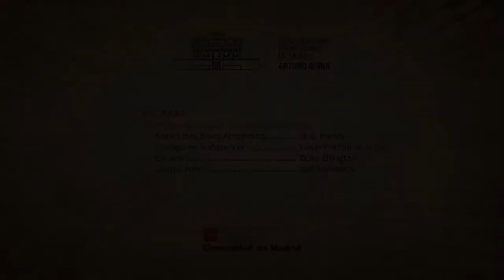Conservatorio Arturo Soria Big Band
W.C. Handy
César Portillo de la Luz
Duke Ellington
Jeff Stainbeck